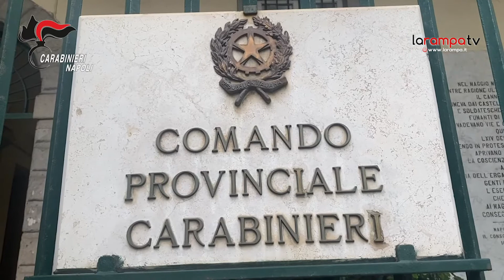Tentato omicidio Raffaele Carrillo, arrestati 3 esponenti del nuovo gruppo criminale